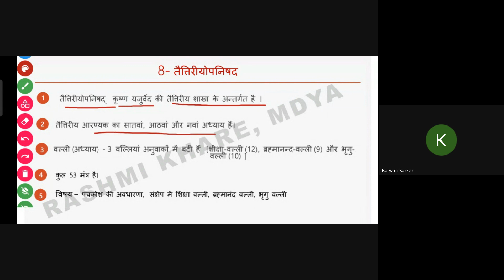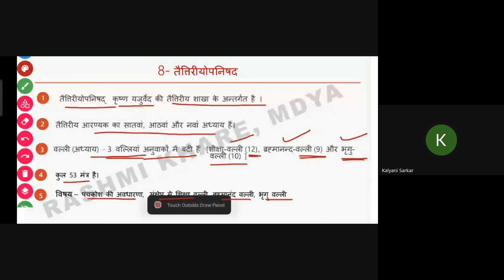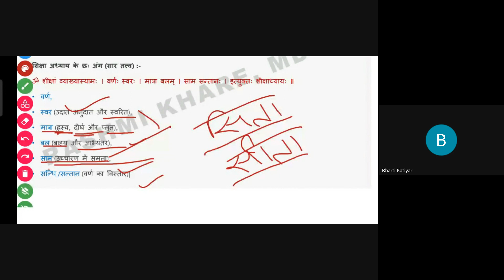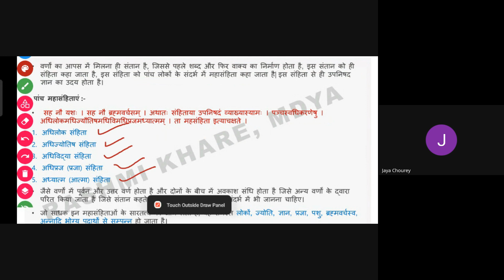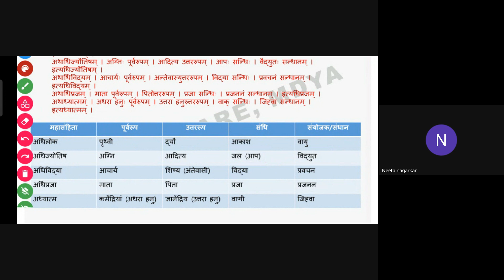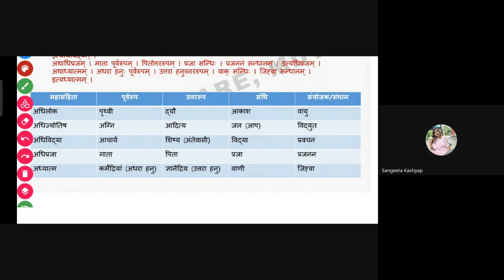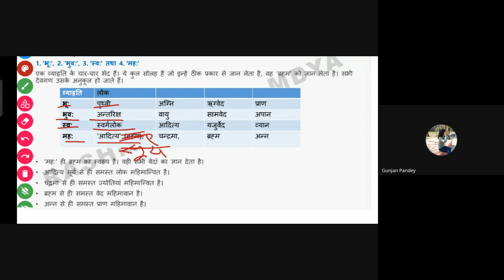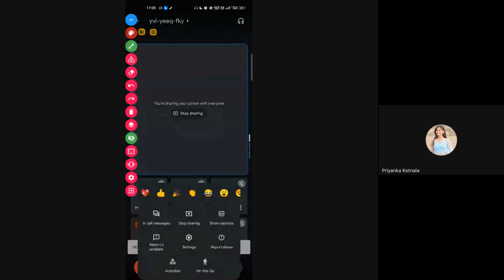Main Upanishads, C-14, BY MS. PRATIKA JAISWAL